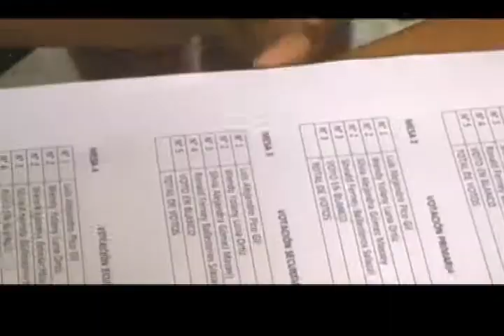BLOQUE ENTRETENIMIENTO 13 DE FEBRERO INFORMATIVO TELESANGIL